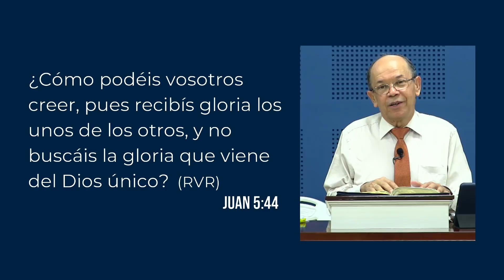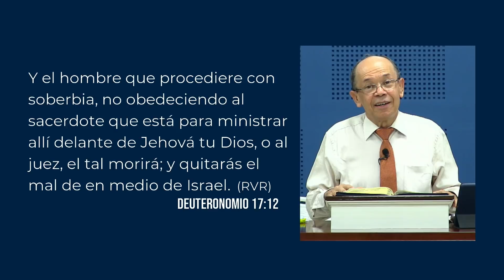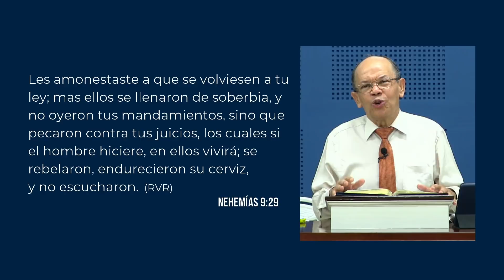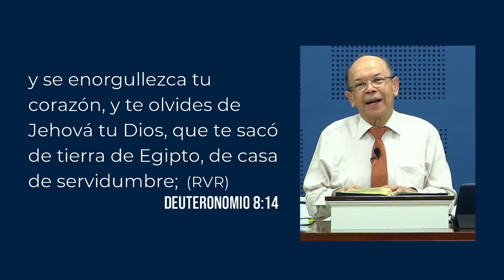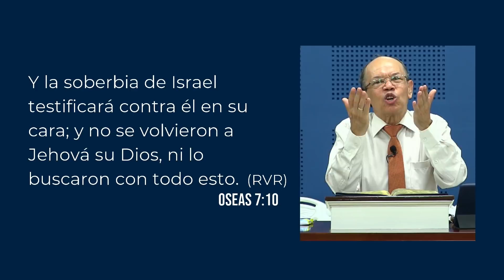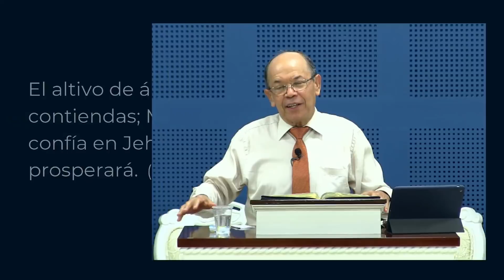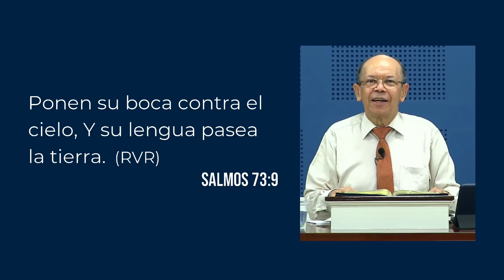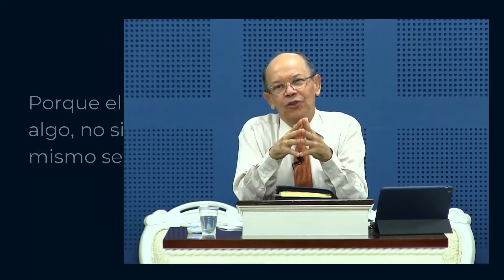EL ORGULLO N°5 l Rev. Humberto Henao